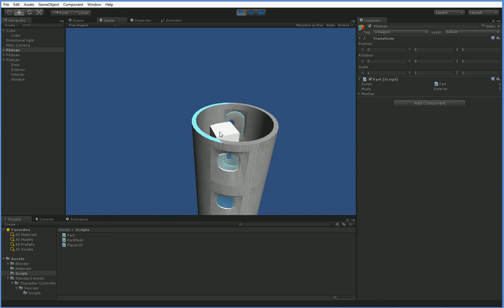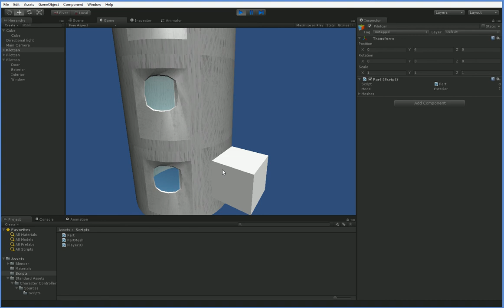Railgun Rocket Demo 01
This actually turns out to be a pretty interesting set of mechanics... on paper. It'll take some programming to make it a prototype, though.

Not doing a let's program of this because A) I'm not 100% sure how I'll do things and B) I'm going to use some shaders I bought on-line, and obviously I can't distribute them.